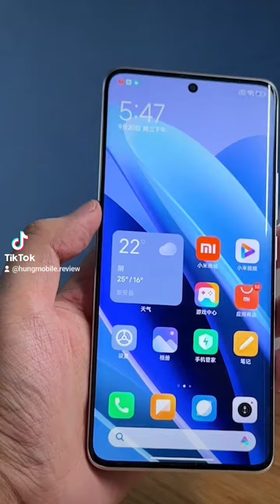Chụp ảnh trên Note 13 Pro+ sẽ như thế nào ?